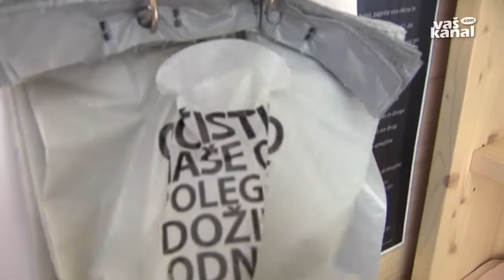Spominski pohod na Gorjance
GOSPODIČNA - Pred 18 leti sta se smrtno ponesrečila planinca iz novomeškega kluba Vanja Furlan in Nataša Kukman. Odtlej  je sredi avgusta vedno na sporedu spominski pohod do planinskega doma pri Gospodični na Gorjancih -- in sicer v spomin na vse preminule planince novomeškega planinskega društva.